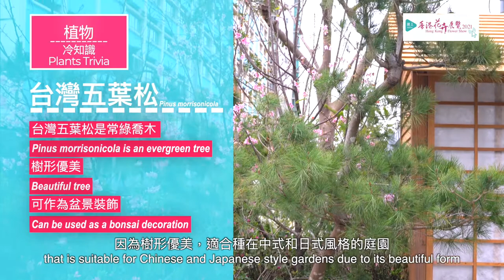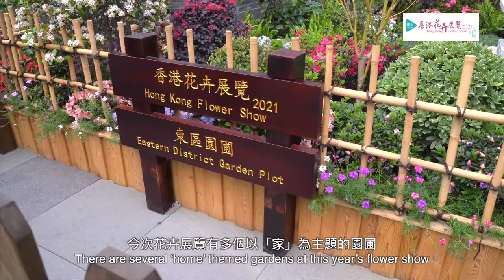東區園圃介紹 Introduction of Eastern District Garden Plot